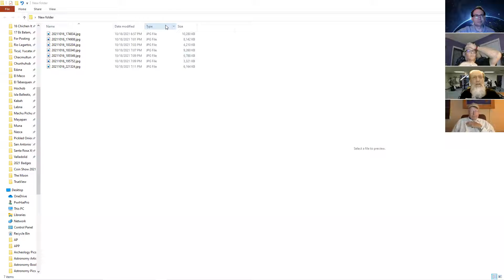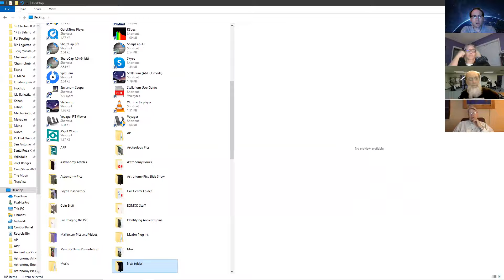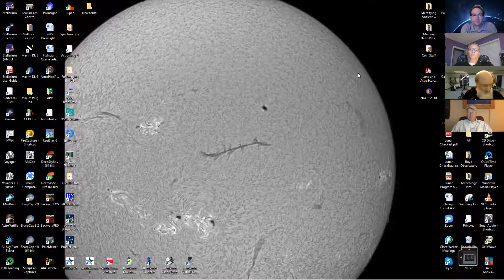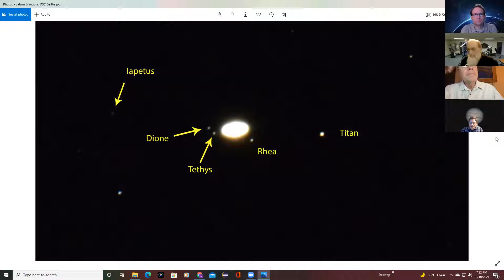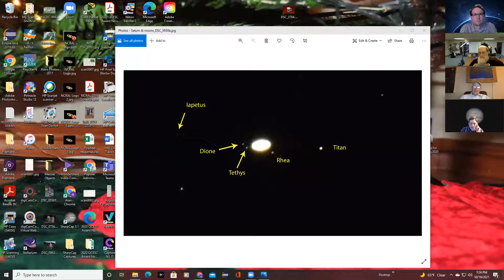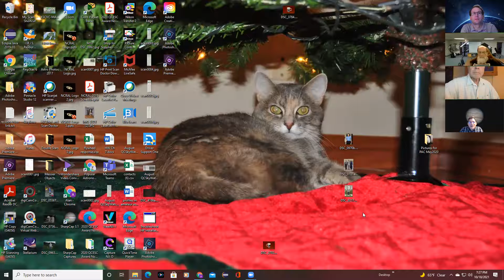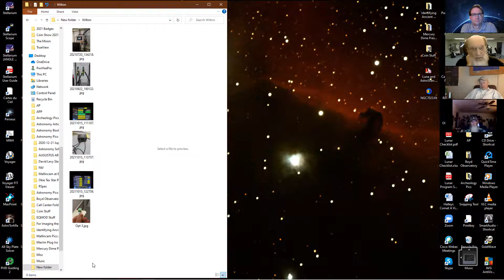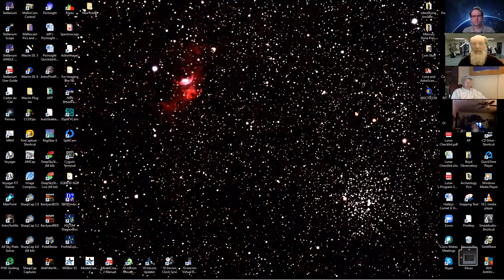QCAS General Meeting, October 18, 2021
General meeting of the Quad Cities Astronomical Society, October 18, 2021